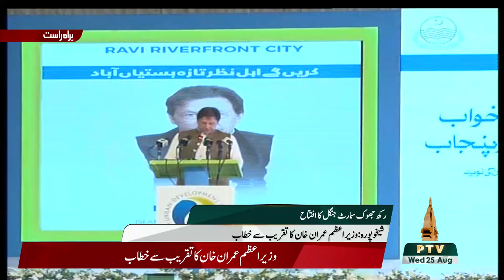Smart Jungle in Sheikhupura Punjab | PM Imran Khan Speech Today | 25 August 2021 | Daily Qudrat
Smart Jungle in  Sheikhupura Punjab | PM Imran Khan Speech Today | 25 August 2021

Welcome to the Official Youtube Channel of Dailyqudrat